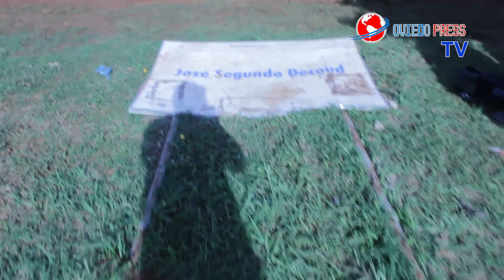Circo deja a su paso una plaza destruida en Coronel Oviedo